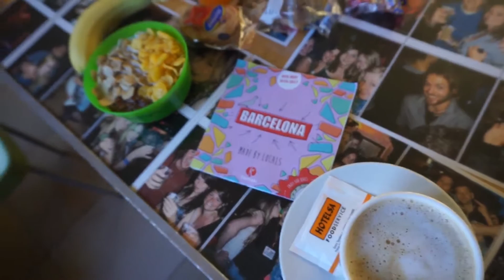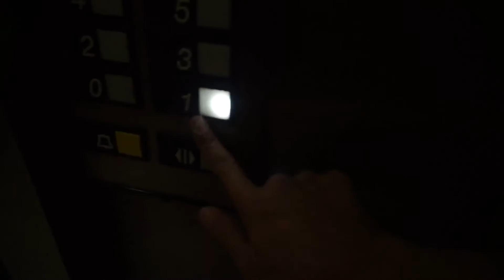Backpacking Europe - Making Friends in Barcelona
Barcelona, Spain. Our first hostel experience, made new friends, had a blast!